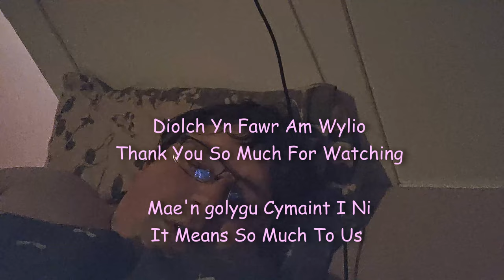Simon Talking About The Birth (trigger warning)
hi welcome back to channel today video is  extra  about  our  Simon feels about  birth it is a emotional  vlog.
Simon want to be open about his emotional  on birth of our daughter.

Katie  and Simon

 Instagram theuptonmillardfamily